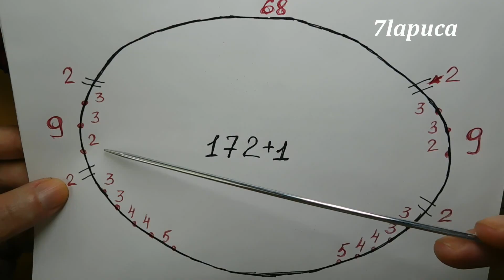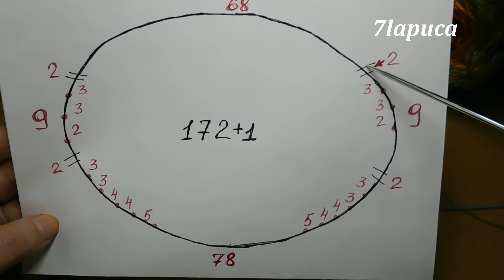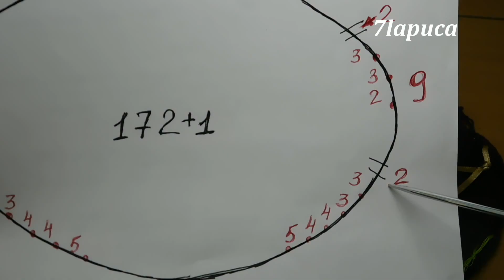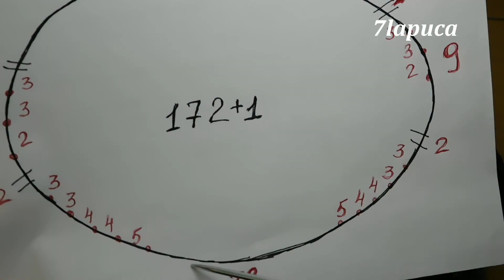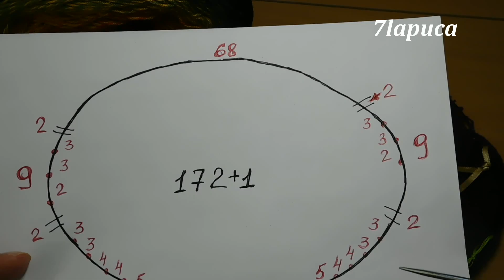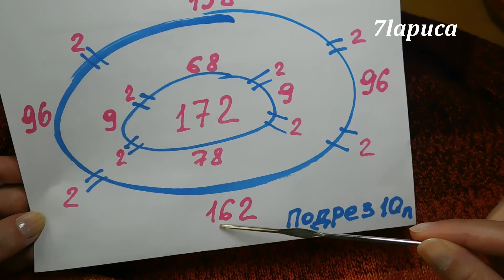Джемпер спицами "Осенний блюз" аля Хейворд. Подробный мастер-класс. Часть 1 Пряжа FLOWERS YarnArt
Друзья!
 В этом видео я подробно рассказываю и показываю, как я вяжу джемпер "Осенний блюз" . Этот джемпер связан по принципу вязания Хейворда. Это видео - 1 часть мастер-класса.
Размер XL-2XL
Пряжа YarnArt Flowers 2 мотка, цвет 302
спицы № 2 и 2,5